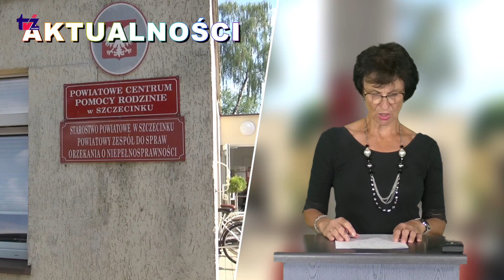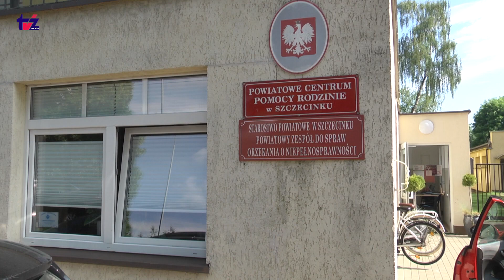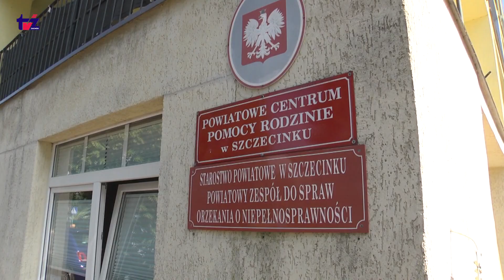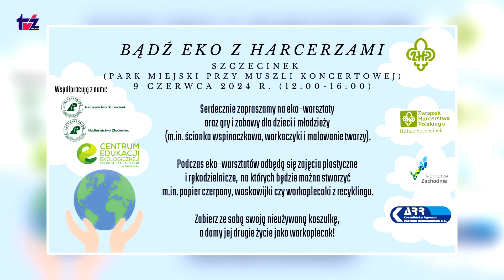filmowe aktualności TV Zachód